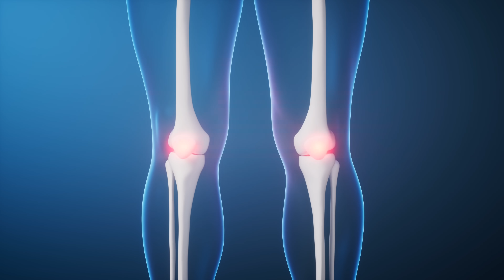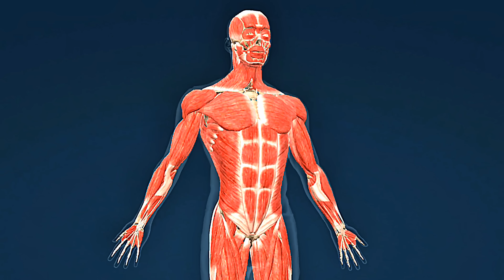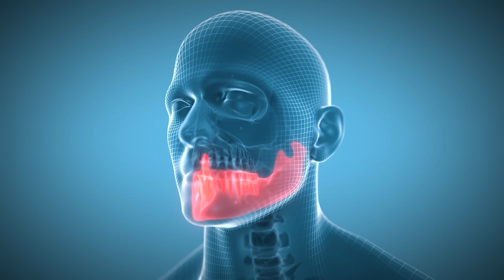Mortician Explains: Can a Corpse Sit Up?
We’ve all seen it in horror movies — the body in the casket sits up. Cue the screaming, the running, the nightmares. But is that something that can actually happen… in real life?

I’m Lauren the Mortician, and in today’s episode, I’m breaking down the morbid myth once and for all: Can a dead body really sit up after death?
We’ll dive into rigor mortis, decomposition, gas buildup, cadaveric spasms, and what actually happens behind the scenes when a body is prepared for a funeral. (Spoiler: No one’s doing a zombie crunch in the casket.)

I’m also sharing one of the creepiest moments I’ve ever had during a removal — including the time a little old lady sighed in my ear and nearly made me pass out.

🎓 Whether you’re here for the death education, the funeral science, or the true behind-the-scenes mortuary stories, I’ve got you covered.

📌 Leave a comment: What’s the weirdest death myth or funeral rumor you’ve heard?